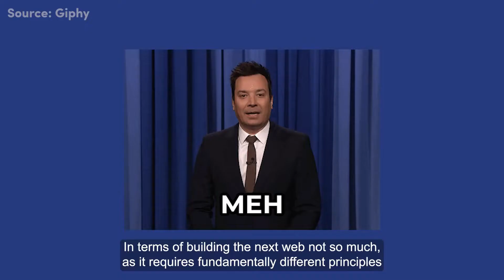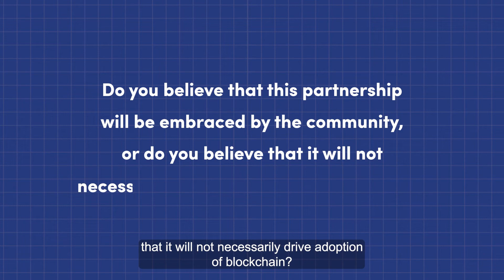Google selects Coinbase to take cloud payments with cryptocurrencies | All About Payments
Transcription: